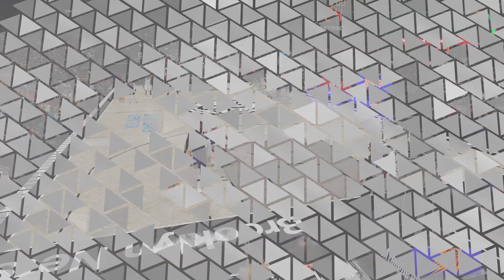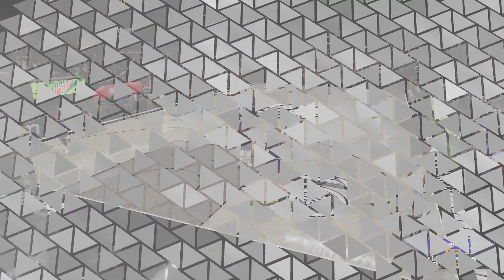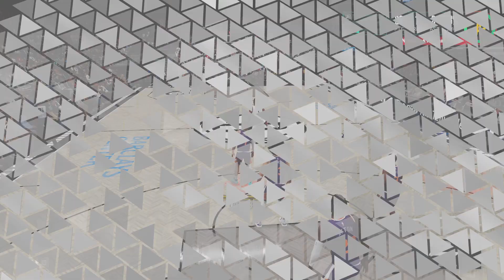Setting Records w/ Nothing But Net(s) - Single Season 3PT Record Broken! (43/2/2 NBA 2K23 MyCareer)